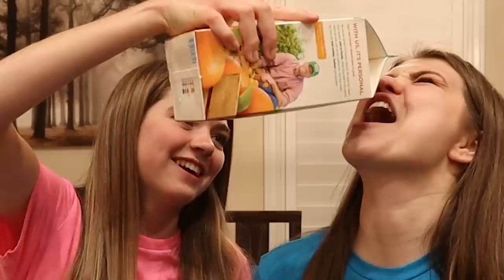Eat It Or Wear It Challenge - Will This Ever Come Out Of Our Hair?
AllAroundAudrey
Musical.ly- AllAroundAudrey
YouNow: AllAroundAudrey

XOXO,
Audrey